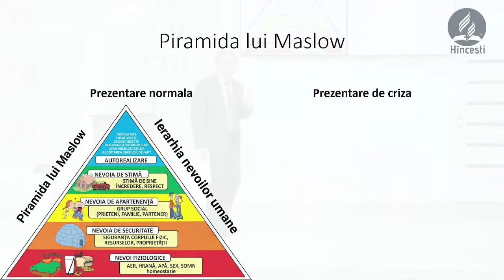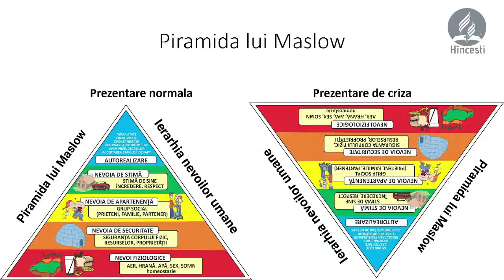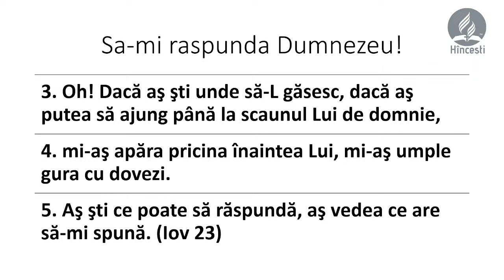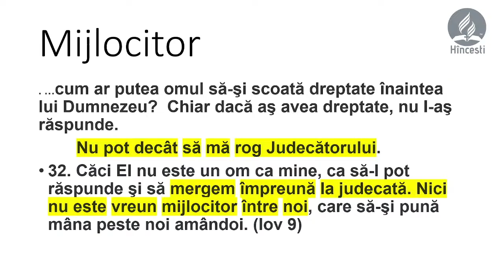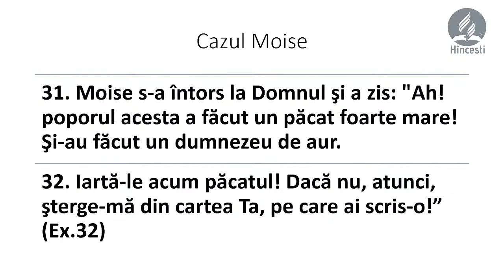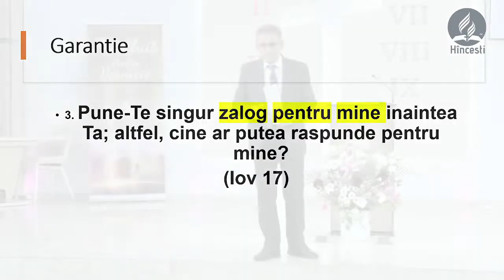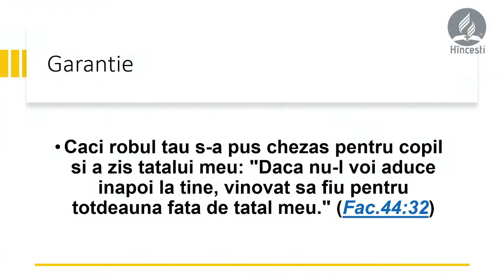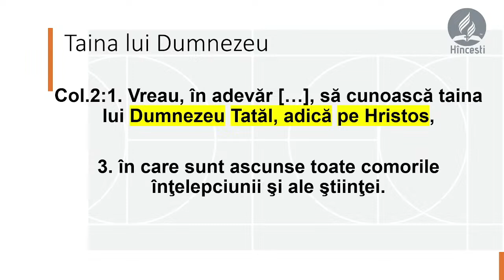Valentin Dănăiață - Dorința veacurilor | sesiunea 5